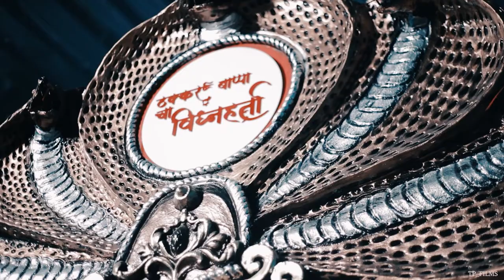Thakkar Bapa Cha vighnaharta | Ganpati Agman 2022 | Ruf And Tuf NasikDhol Navsari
but we own the rights for visuals so pls donot use it without permision